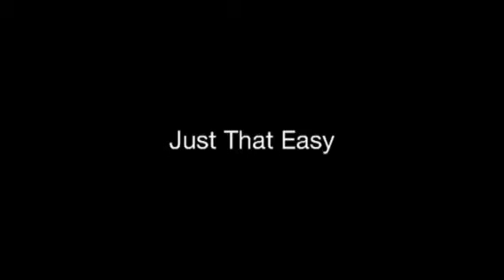How easy is it?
MBKFA @ The Mobile Boat Show